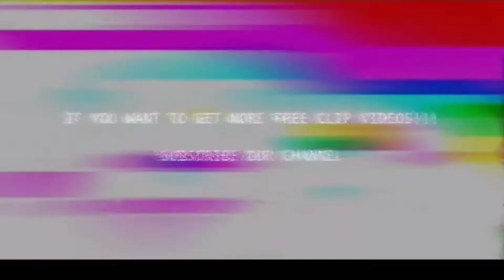Karim Benzema ⚫ Free Clip / No Watermark 🔵 Free To Use ⚫ HD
Karim Benzema  ​2021/22 - Skills, Goals & Assists - HD

RafaComps 2022